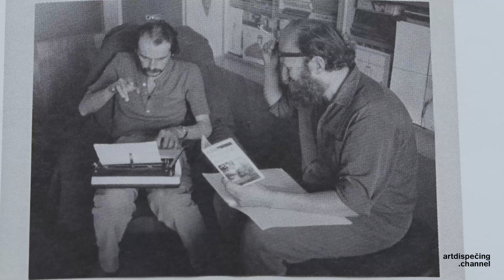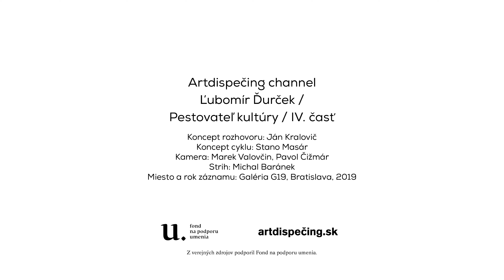Ľubomír Ďurček – IV. diel – Pestovateľ kultúry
Ľubomír Ďurček v rozhovore s Jánom Kralovičom. Konzultácie boli autorovým programom práce s amatérskymi výtvarníkmi. Spolupracoval taktiež s Júliusom Kollerom, ktorý takisto viedol Tvorivé konfrontácie s amatérmi. Spoločné projekty s Júliusom Kollerom. Nová vážnosť, situácia po Nežnej revolúcii, aktuálna tvorba a myslenie autora.